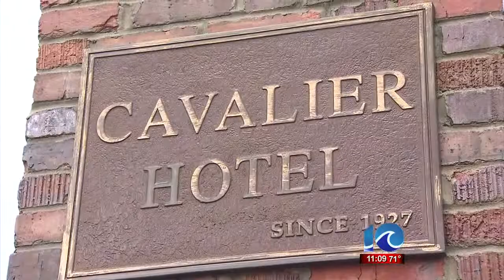New developments in Cavalier Hotel restoration